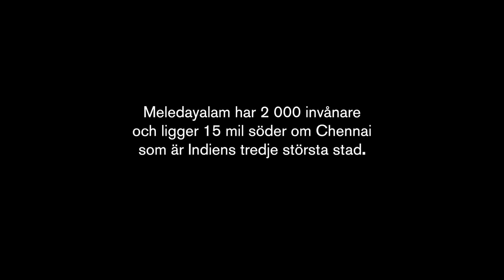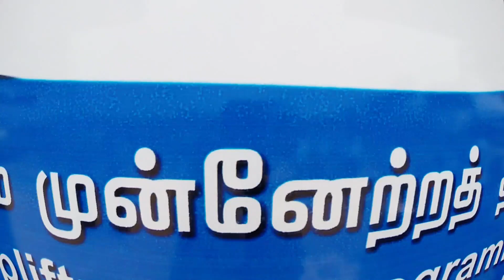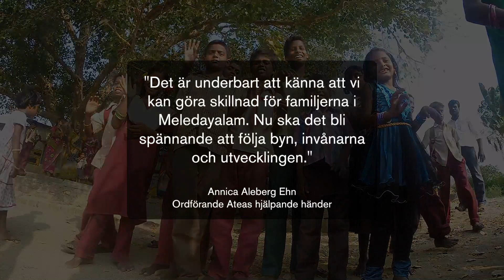Atea stöttar byn Meledayalam i södra Indien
Under två år stöttar vi ”vår” by i syfte att lyfta dem ur fattigdom. Ett arbete som drivs tillsammans med Hand in Hand på plats med hjälp av vår donation. I februari 2015 var vi på besök i byn för att se hur arbetet framskrider och hur vi med vår hjälp bidrar till att göra skillnad. Följ med. Läs mer på